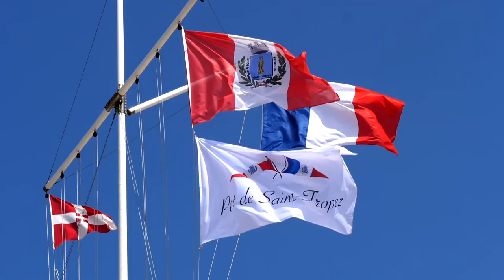Rolex Giraglia 2018 Wrap up Video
Swan One Design Classes racing the Inshore regattas of the Rolex Giraglia 2018